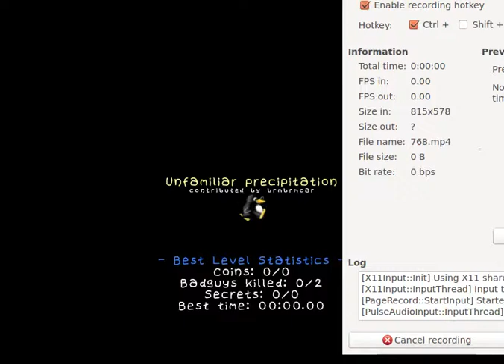SuperTux 0.4.0 Unknown precipitation slowrun with cheat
It was meant to be with speed, reasoning for cheat.